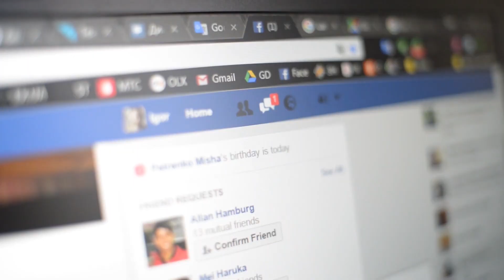Do You Have Too Many Facebook Friends?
I ask 15 random Australians if they think they have too many Facebook friends, and if Facebook is a positive tool in their life.

BUSINESS AND CLIP LICENSING: business [@] welcometo.co
JUST SAY HI - josh [@] welcometo.co
Note: Remove brackets and spaces [they prevent spam]